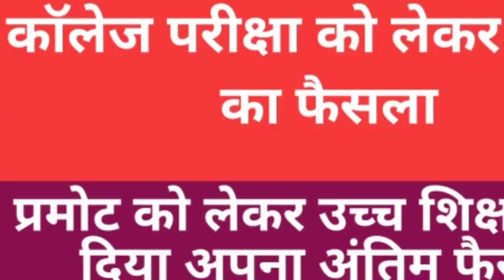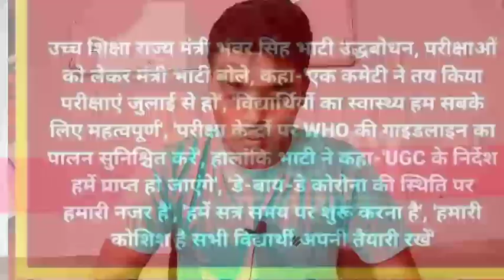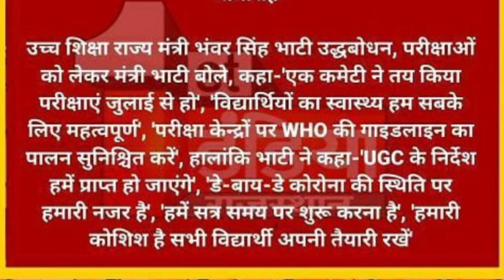Big update- काॅलेज परीक्षा को लेकर सरकार का फैसला | उच्च शिक्षा मंत्री ने दिया अपना अंतिम फैसला